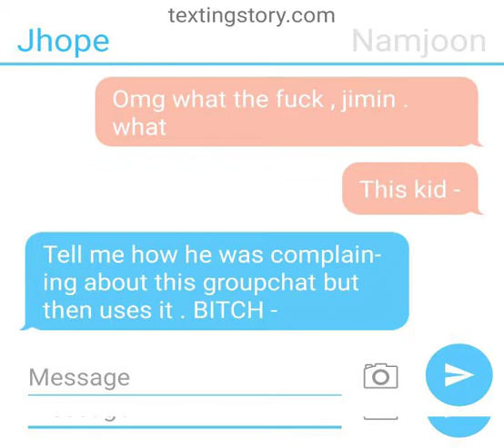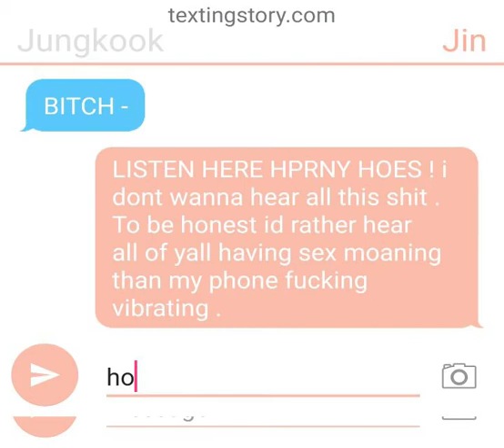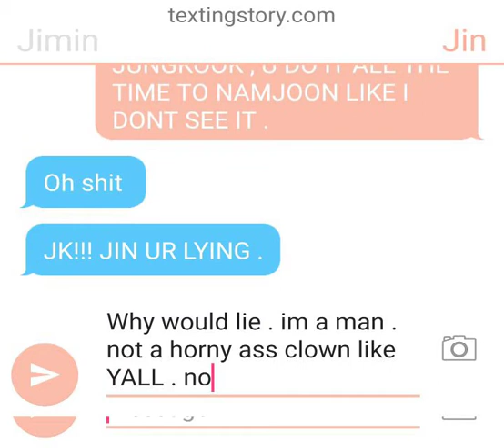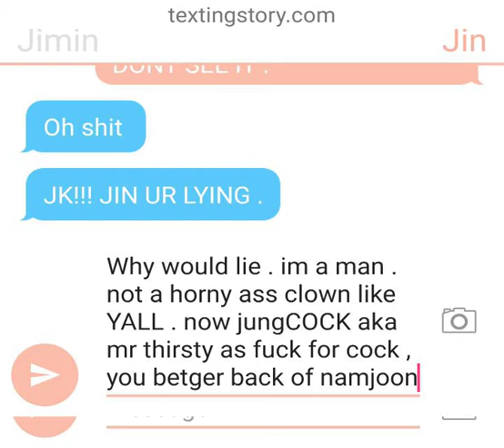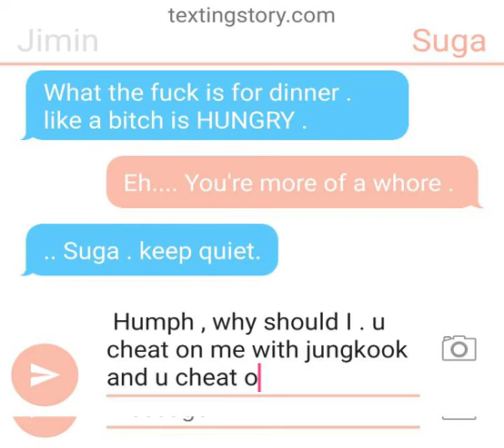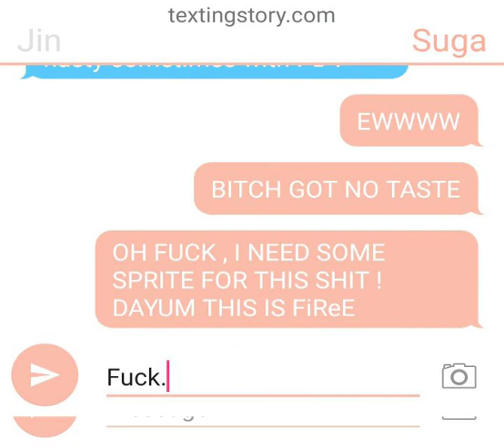Bts group chat * FUNNY (Ig :p)**